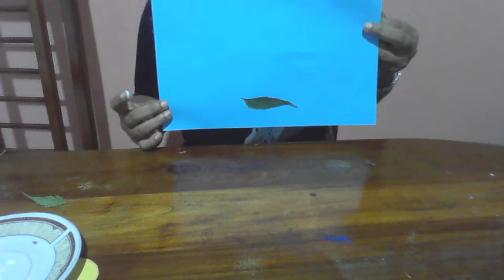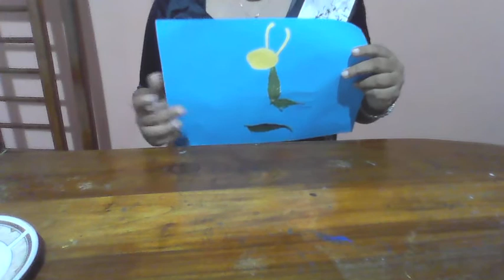sinhala Montessori kathandara2021/Montessori Activities 2021/pera pasal weda2021| sandamali teacher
Pre school lesson 68

Pre school lesson 2021
Sandamali teacher
Pre school
Pera pasal kriyakarakam. Pera pasal nirmana. Pera pasal athweda. Pera pasal athkam nirmana
Pre school hand work
Welipilla
Sinhala alphabet
Pera pasal sindu
Sinhala colours
Sinhala nursery learning
Pre school programme
Nursery lessons sinhala
Nursery activities sinhala
Ethaksalawa
Online kids classes
Online pre school
Sandamali teacher
How to teach kids
Montessori at home sinhala
Sinhala pre school Activities
Montessori Activities
Sinhala pre school
Montessori Activities sinhala
Montessori school sinhala
Montessori teaching methods
Sinhala montessori songs
Pre school
Pre school sinhala
Sri lanka lama sindu
Pera pasal Athweda